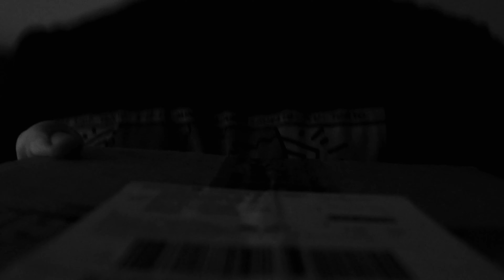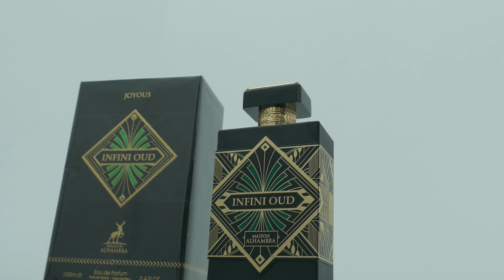MAISON ALHAMBRA - UNBOXING LATTAFA.DE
"UNBOXING" como nunca lo has visto.
+10 perfumes en un paquete "mágico"...